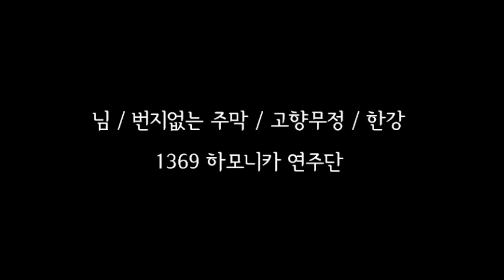[하모니카] 1369 하모니카 연주단 노원실버카페 공연 실황 다큐 5부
노원실버카페 공연 세번째 마당
님, 번지없는 주막, 고향무정, 한강,
노원실버카페, 노원구민회관, 중계근린공원,
1369 하모니카, 하모니카, 하모니카 연주자,
하순실 단장, 님, 번지없는 주막, 고향무정, 한강,